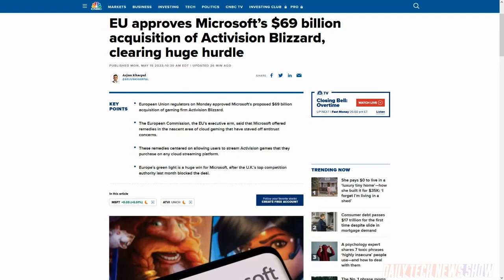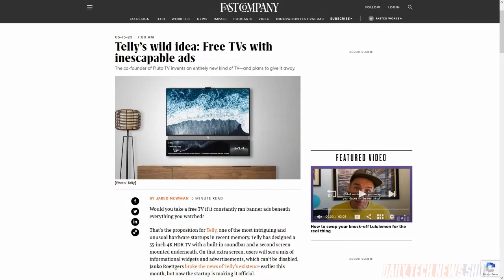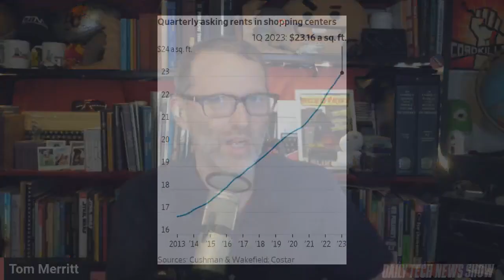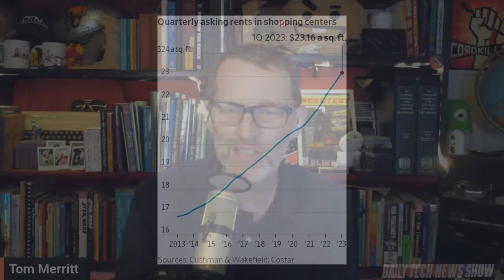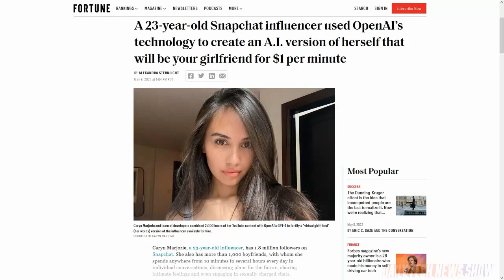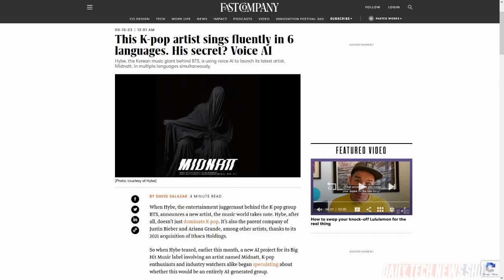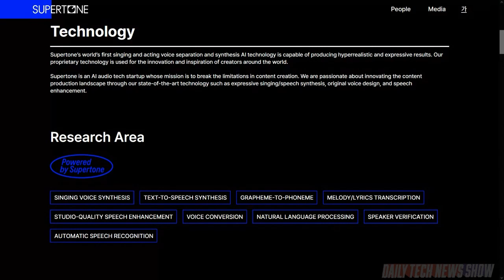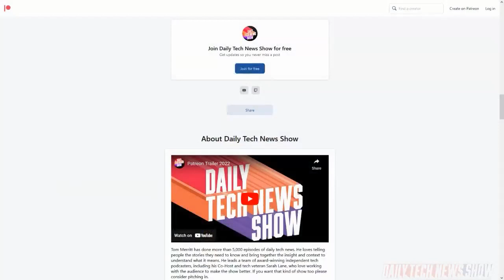Meet 1-900-Chatbot - DTNS 4520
Pluto TV co-founder Ilya Pozin announced a new TV startup called Telly where they’re giving away 500,000 TVs for free. Each set contains an always-on secondary 9-inch screen beneath its soundbar, which shows a variety of widgets and ads. The Wall Street Journal’s Kate King has a story called “Online-Only Startups Adopt a Bold New Strategy: Opening Actual Shops”. Is the future of online retail in its past? Caryn Marjorie has launched a chatbot version of herself where fans can talk to it for $1 a minute.

Today’s guest:
Justin Robert Young

Next guest:
Iyaz Akhtar